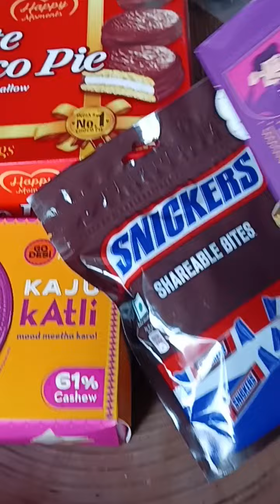দিল্লি থেকে বোন পাঠালো রাখি🥰🧿❤️bengolivlog